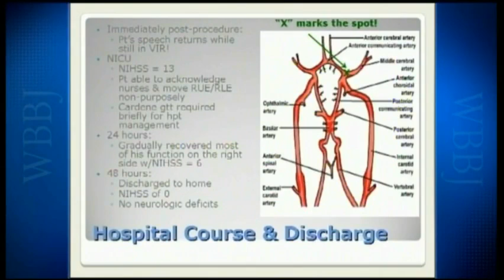Trevo Pro Stroke Device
Trevo Pro Stroke device gives doctors a chance to treat acute stokes quicker than ever.